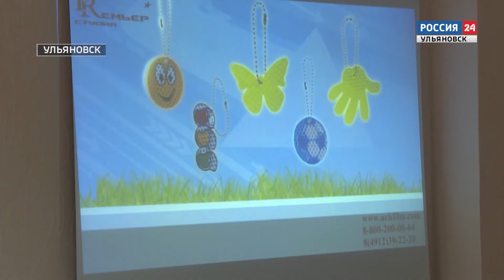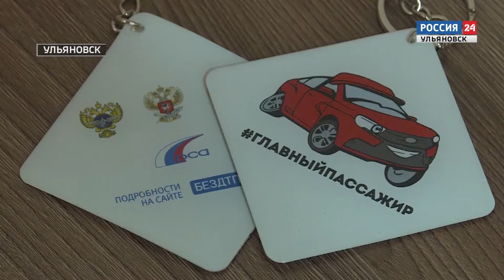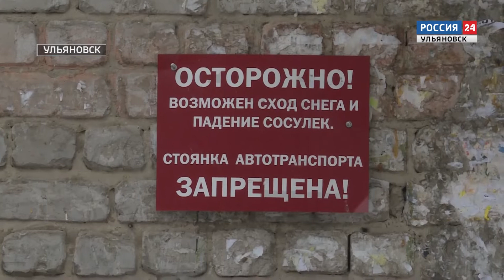"Вести-24" - 20.11.18 - 19.30